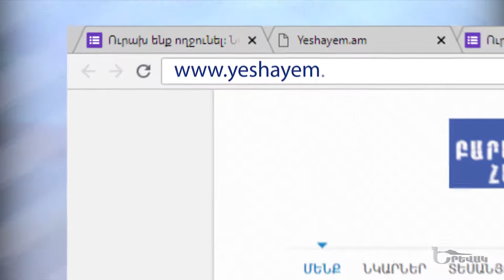Yerevak / Արմեն Փիրուզյան // Առողջապահության ոլորտ //